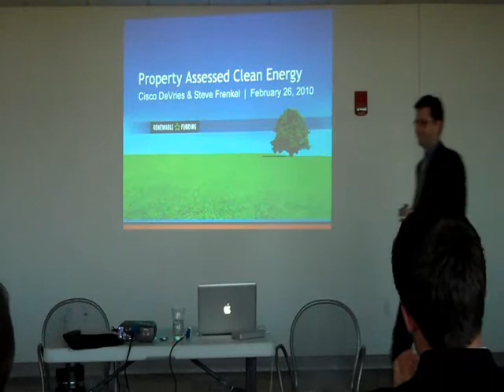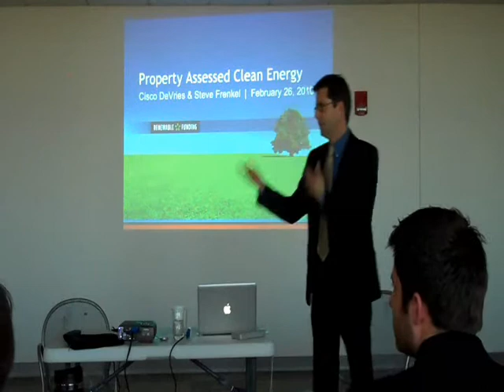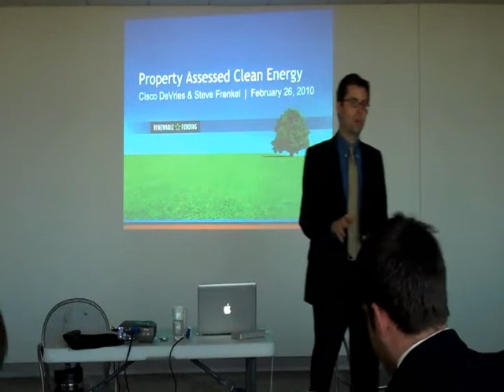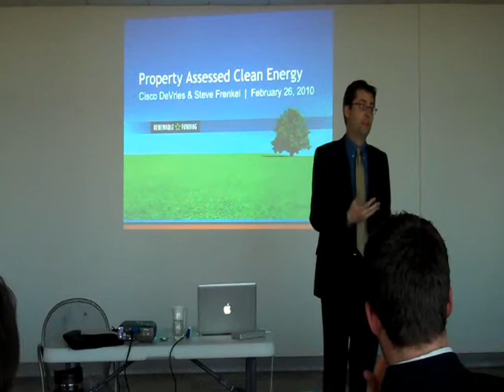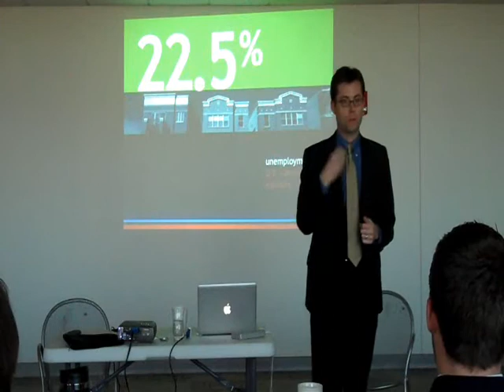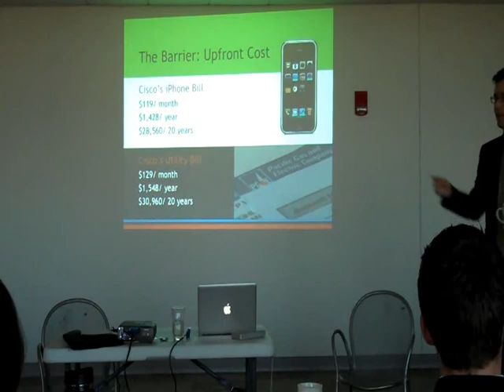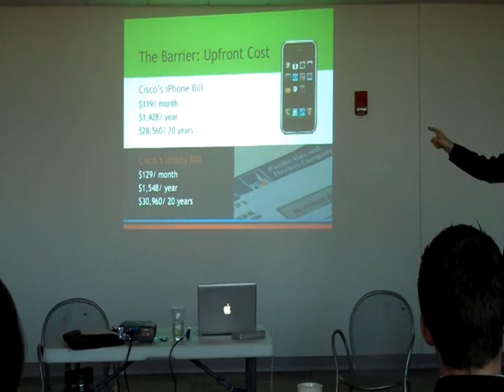CCNET: Part 1 PACE.wmv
CCNet Discussion: Energy Efficiency Retrofit Finance
Friday, February 26
Cisco DeVries, President, Renewable Funding

For five years, he served as chief of staff to Berkeley Mayor Tom Bates, where he developed innovative environmental and climate policies. During his tenure, Berkeley was consistently named one of the top-ten greenest cities in the country.  DeVries envisioned and led the initial development of Berkeley FIRST, a nationally recognized city program allowing property owners to pay for solar installations as a voluntary 20-year assessment on their property tax bill.
Renewable Funding is the industry leader in the turnkey administration of Property Assessed Clean Energy  (PACE) programs.